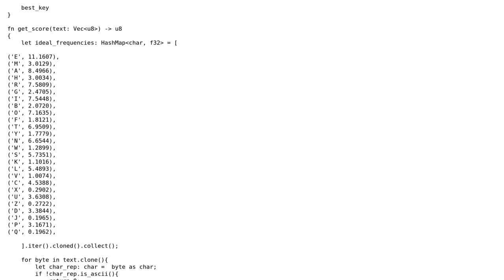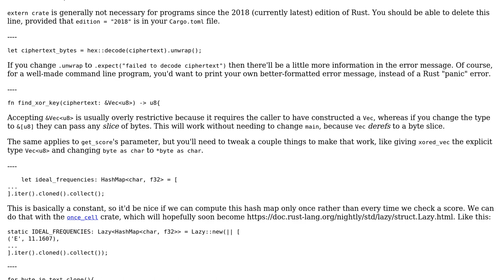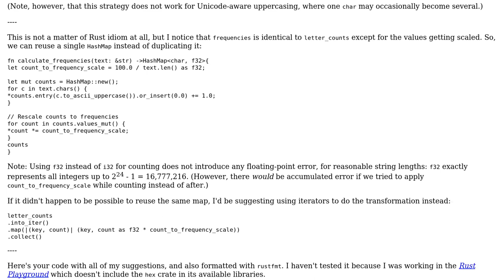single byte xor decryption code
With thanks & praise to God, and with thanks to the many people who have made this project possible! | Content (except music & images) licensed under CC BY-SA | Music | Images & others | With thanks to user Roy Cohen user Kevin Reid and the Stack Exchange Network Trademarks are property of their respective owners. You are responsible for your own actions.